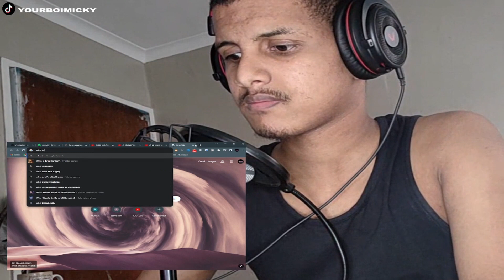WHAT WAS THIS !? || 🇲🇦 NAYRA x Dizzy DROS - BENTLBLAD (Official Music Video) REACTION !!